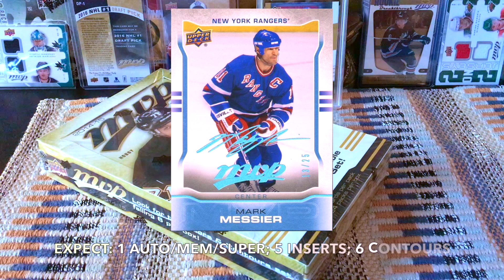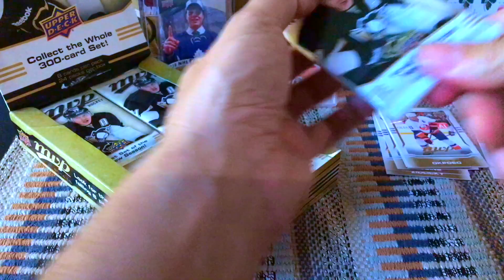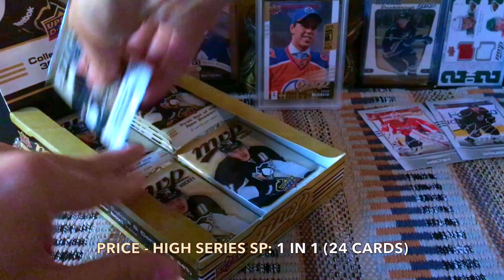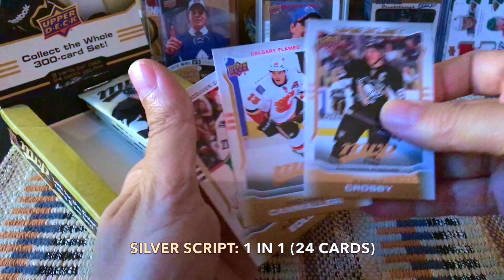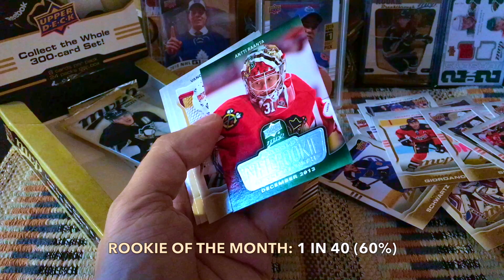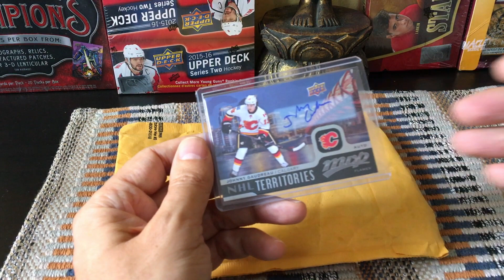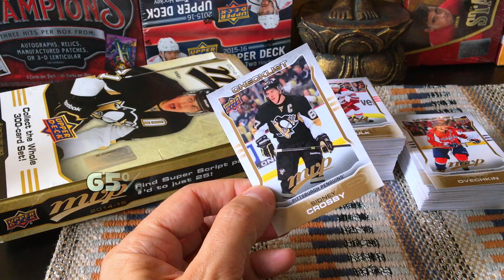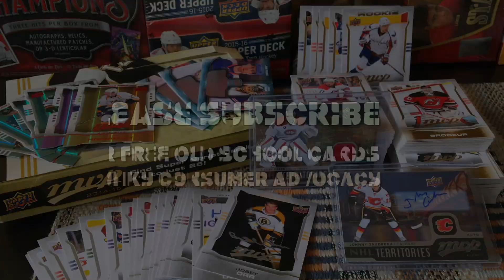2014-15 UD MVP Hockey Hobby Box Break - REPLACEMENT HIT!! - by Fultoncards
GENERAL GIVEAWAY: Every 100 new subscribers I will give away either:
1. The entire contents of a previous box break;
2. A white storage box with a card lot; or
3. A full set of cards, incl. some inserts;

TO QUALIFY:
2. Like at least five of my videos
3. Comment on at least five of my videos, including the word:

See the REPLACEMENT MAIL DAY at 12:24. See the RECAP at 15:32.

Please remember to leave a LIKE or COMMENT even if it's about 2019UpperDeck, 2019MVPHockey, 2019OPC, or SPAuthentic
cards! I give away cards to those who help promote my channel.

2014/15 Upper Deck MVP

Configuration: 24 Packs Per Box, 8 Cards Per Pack

Avg Box Break:
-1 Auto, Mem or Super Script
-5 Base Inserts
-6 Colors and Contours Parallels
-24 Silver Script Parallels
-24 High Series Short Prints

Regular Cards:
-Base 1-200, 201-300

Base Set Parallels:
-Silver Script - inserted 1:1 = 24
-Super Script - #'d to 25
-Gold Script #’d to 100
-Printing Plates

Colors & Contours, Die-Cut Base Set Variations:
-Level 1, Teal - inserted 1:96
-Level 1, Gold - inserted 1:36
-Level 1, Purple - inserted 1:60
-Level 2, Teal - inserted 1:72
-Level 2, Gold - inserted 1:24
-Level 2, Purple - inserted 1:144
-Level 3, Teal - inserted 1:8
-Level 3, Gold - inserted 1:172
-Level 3, Purple - inserted 1:520

Jersey & Autographs:
-Souvenirs (jersey cards) - inserted 1:128
- Souvenirs Combo (jersey cards) - inserted 1:320
- 2-on-2 Dual-Sided Jersey cards - inserted 1:480
- Prosign - inserted 1:132
- One-on-One Signatures - inserted 1:2,612

Rookie Redemptions:
- Rookie Redemptions - inserted 1:384; 4 divisions x 9 cards
'13-14 In
-Season Awards:
- NHL Three Stars Weekly - Inserted 1:7
- NHL Three Stars Monthly - Inserted 1:48
- NHL Rookie of the Month - Inserted 1:40

High Series RCs:
226 Evgeny Kuznetsov
262 Teuvo Teravainen

Rookie Redemptions Set Checklist
36 cards

301 Seth Griffith - Boston
302 Sam Reinhart - Buffalo
303 Teemu Pulkkinen - Detroit
304 Aaron Ekblad - Florida
305 Jiri Sekac - Montreal
306 Curtis Lazar - Ottawa
307 Jonathan Drouin - Tampa Bay
308 Stuart Percy - Toronto
309 David Pastrnak - Boston
310 Victor Rask - Carolina
311 Alexander Wennberg - Columbus
312 Marko Dano - Columbus
313 Damon Severson - New Jersey
314 Griffin Reinhart - New York
315 Anthony Duclair - New York
316 Shayne Gostisbehere - Philadelphia
317 Adam Payerl - Pittsburgh
318 Andre Burakovsky - Washington
319 Dennis Everberg - Colorado
320 Adam Clendening - Chicago
321 Phillip Danault - Chicago
322 Curtis McKenzie - Dallas
323 Christian Folin - Minnesota
324 Colton Sissons - Nashville
325 Ty Rattie - St. Louis
326 Jori Lehtera - St. Louis
327 Adam Lowry - Winnipeg
328 Johnny Gaudreau - Calgary
329 Leon Draisaitl - Edmonton
330 Darnell Nurse - Edmonton
331 Chris Tierney - San Jose
332 Mirco Mueller - San Jose
333 Tobias Rieder - Arizona
334 William Karlsson - Anaheim
335 Bo Horvat - Vancouver
336 Andy Andreoff - Los Angeles